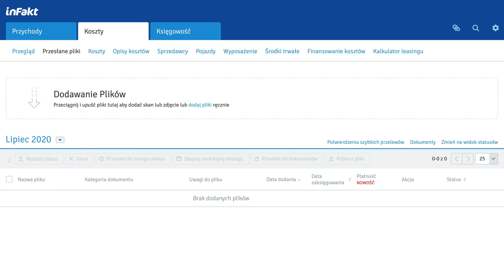Jak działa aplikacja? - Poznaj inFakt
Wykorzystaj wszystkie możliwości aplikacji inFaktu. Zyskaj pełny wgląd w księgowość, dodawaj i opłacaj swoje koszty, zaproś współpracowników i sprawdzaj statystyki. Księgowość, płatności i narzędzia do prowadzenia firmy w jednym miejscu.